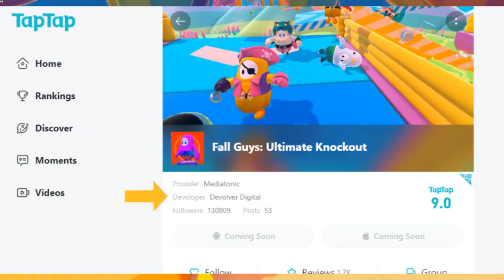5 Reasons Why FALL GUYS MOBILE Will Be Released On AUGUST 4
5 Reasons Why FALL GUYS MOBILE Will Be Released On AUGUST 4
If you liked this Video Gave a Like 👍

Game Link -
Gears links (affilate):-

Best Mic For You -
Under 1,000 (for beginners)
Under 2,000 (for beginners)
Which i use (Under 200)
For Streamers
Under 500

Best Editing Headphones For You  -
Under 500
Under 1,000
Under - 2,000

Best Gaming Headphones For You -
Under 500
Under 1,000
Under 2,000
Topics covered -
1.how to download fall guys mobile free
2. fall guys android download apk
3. fall guys mobile download android link
4. fall guys mobile download android
5. fall guys mobile download android play store
6. fall guys game download for android mobile